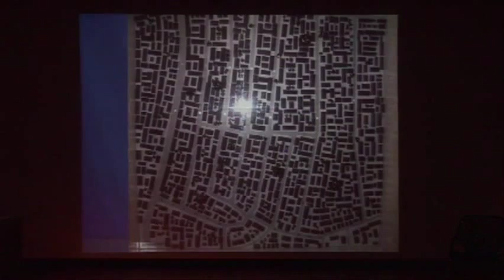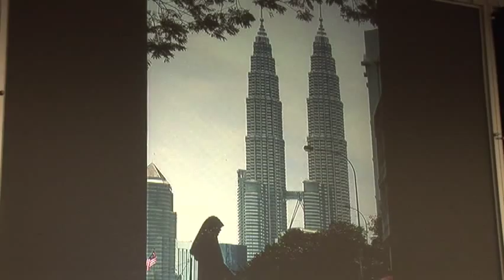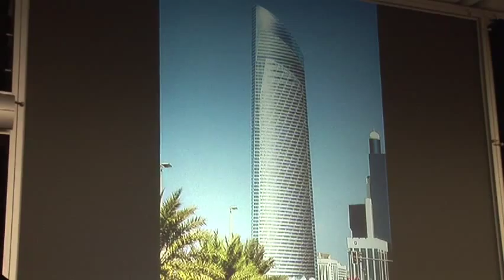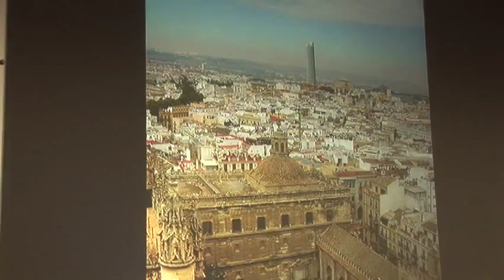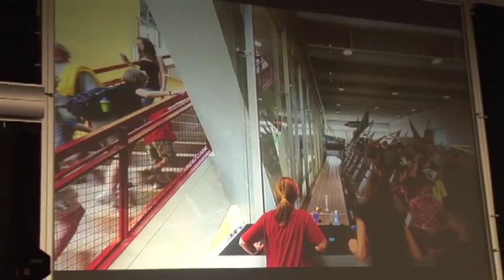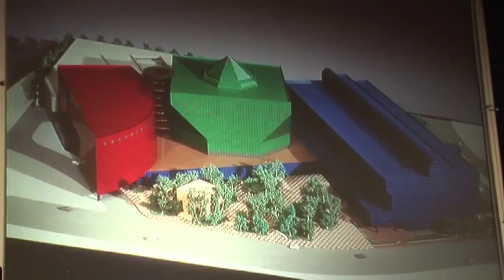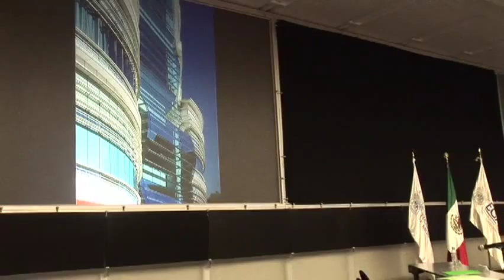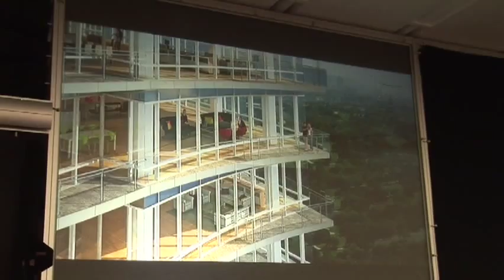Sesión 173 - "Obra reciente" por el Arquitecto Cesar Pelli